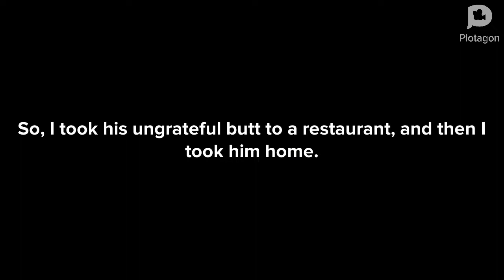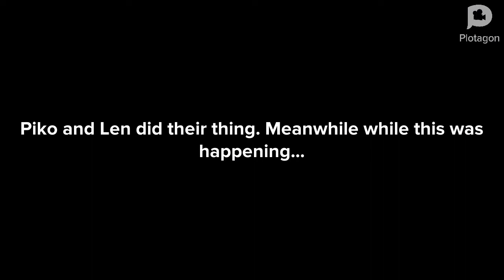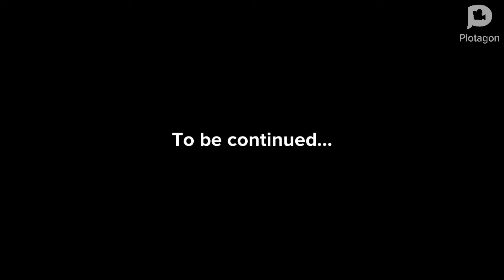The Vocaboys Series: Season 1, Episode 3- Fukase and Len’s “Date.”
Rated PG 13+ for innuendos and profanity.

Like I said I am under 17 so this is how I headcanon their current ages here:

Moke- 16
Oliver- 16
Piko- 16
Len: 17
Fukase: 17